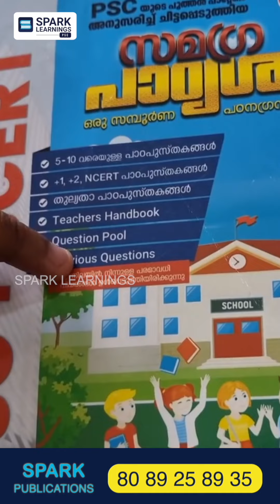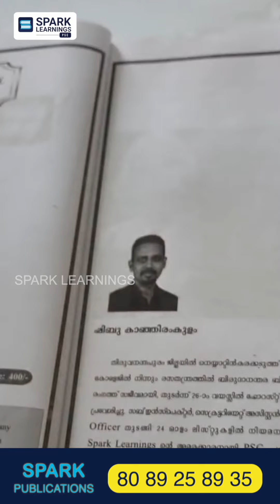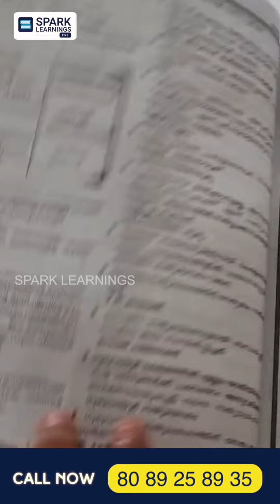ഏതൊരു PSC പരീക്ഷയിലും വിജയിക്കാം | സമഗ്ര | BOOK Review| Sparklearnings PSC | Kerala PSC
Regular Courses Available

Subject Classes

Maths
English
Malayalam